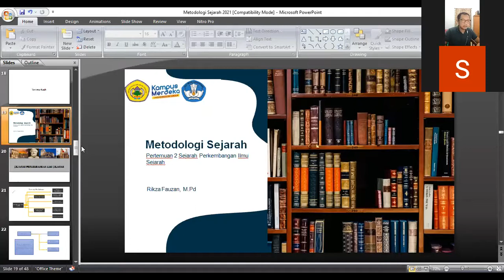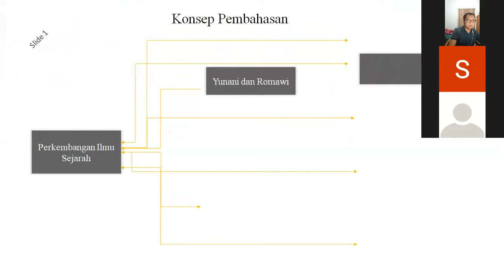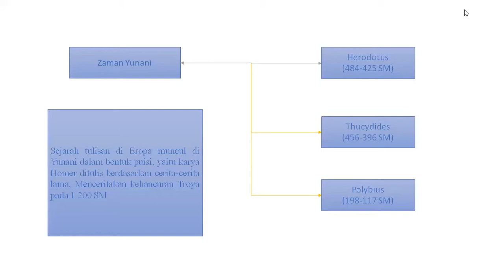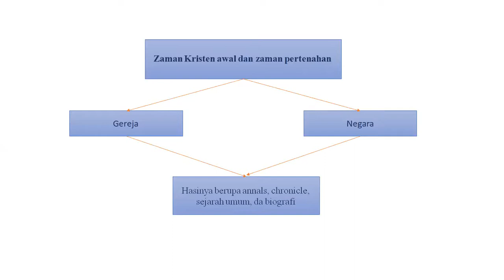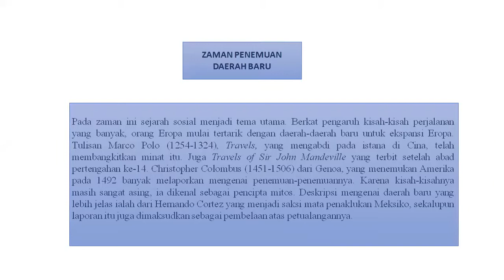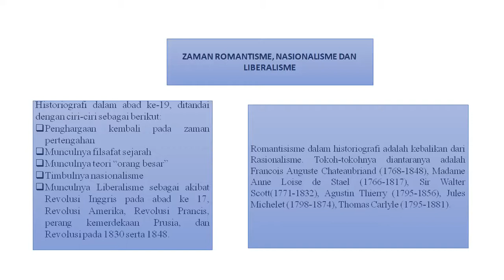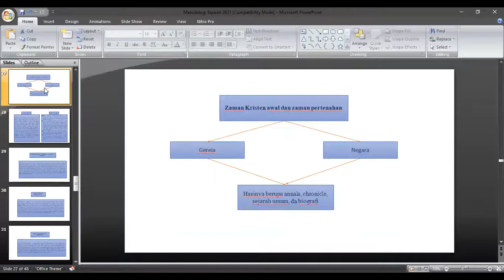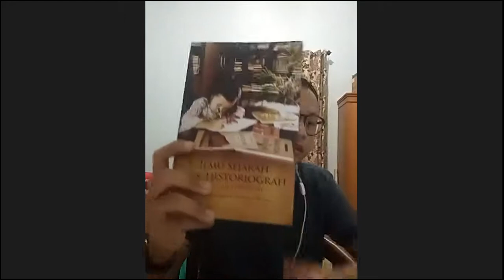Perkembangan Ilmu Sejarah (Pertemuan Kedua Mata Kuliah Metodologi Sejarah)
Tema kuliah kali ini membahas mengenai perkembangan ilmu sejarah hingga menjadi sebuah disiplin ilmu. Periode awal dimulai ketika munculnya peradaban Yunani-Romawi.  Selanjutnya adalah periode abad pertengahan dimulai dari beragamnya penulisan Historiografi dengan sudut pandang Gereja dan Biarawan hingga periode munculnya pendekatan sejarah kritis yang diperkenalkan oleh Leopold Von Ranke. Semoga Bermanfaat.